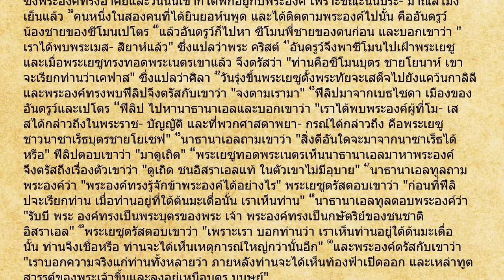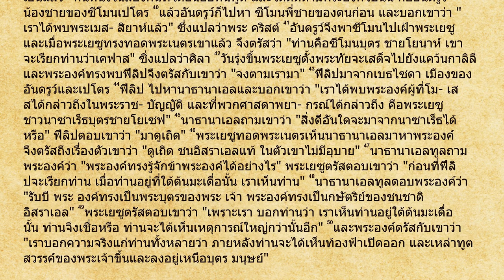ยอห์น 1 พระคัมภีร์